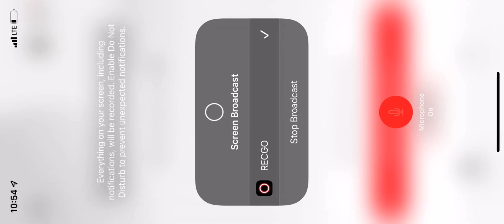BTD Battles 2 : E5 Scientist Gwendolin (2)